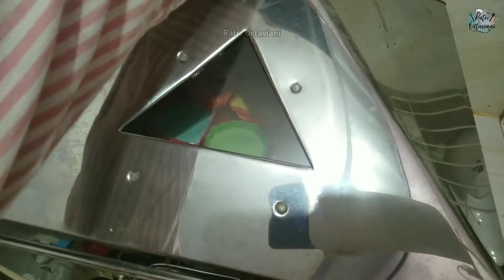BIASANYA CUMA 1 WARNA, KALI INI AKU BIKIN BANYAK WARNANYA. PUTU AYU RAINBOW CANTIK BANGET!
Hai Assalamualaikum, Teman teman video kali ini aku mau sharing resep ide jualan yang sering aku pakai yaitu bolu putu ayu Pelangi cuma pakai 2 telur hasilnya bisa jadi 42 pcs. Sangat ekonomis tapi bisa menghasilkan begitu banyak bolu putu yang cantik banget. Cocok banget untuk jadi ide jualan isian smackdox atau hanya sekedar santapan bareng keluarga.

BOLU PUTU AYU RAINBOW
🌻 BAHAN KELAPA :
½ butir Kelapa Setengah Tua Parut ➡️ Rp. 4000,-
½ sdt Garam ➡️ Rp. 0,-
1 sdm Maizena ➡️ Rp. 200,-
2 lembar Daun Pandan ➡️ Rp. 0,-

🌻 BAHAN BOLU :
2 butir Telur ➡️ Rp. 4000,-
200 gr Gula Pasir (20 sdm) ➡️ Rp. 3300,-
1 sdt Emulsifier (SP, Ovalet, atau TBM) ➡️ Rp. 1000,-
½ sdt Vanila Cair ➡️ Rp. 500,-
250 gr Tepung Terigu Pro Sedang (25 sdm) ➡️ Rp. 3500,-
½ sdt Garam ➡️ Rp. 0,-
250 ml Santan Cair ➡️ Rp. 3500,-

1 Resep jadi 40 pcs
Modal per pcs Rp. 20.000,- : 40 = Rp.500,- ✅️
Belum termasukk modal listrik, gas, tenaga dll ya
Harga jual per pcs Rp.1500
Bolu ini tahan sekitar 2 hari disuhu ruang.

📌 Mika Sosis Besar / Tray Sosis / Mika Hotdog (isi 50)

Untuk proses pembuatannya silakan simak videonya Sampai Akhir.
Bantu juga untuk tonton semua video aku tanpa di skip ya.
Terima kasih bantuannya 💙